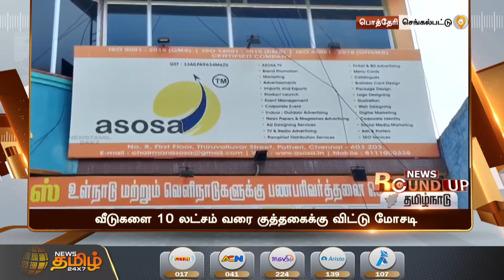TAMILNADU NEWS ROUND UP 6 AM | தமிழ்நாடு செய்திகள் | 28-04-2022 | News Tamil 24x7